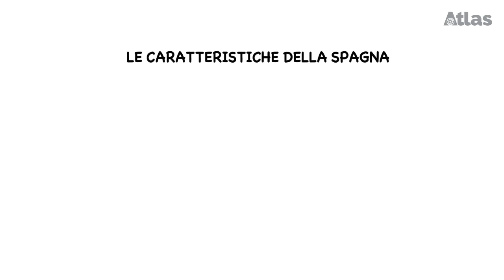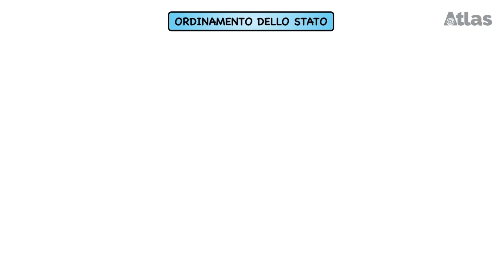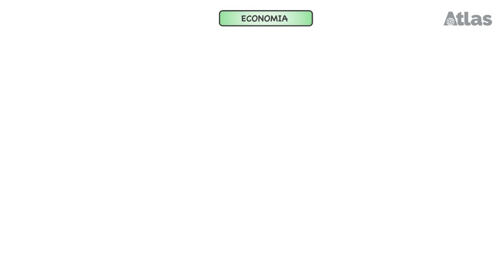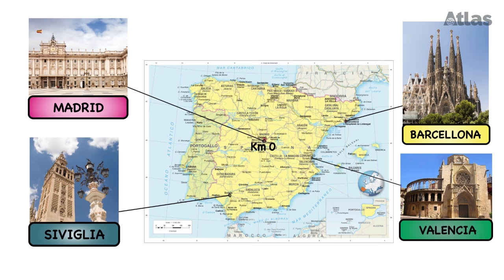Le caratteristiche della Spagna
Dalla terraferma alle isole, dalla Meseta alle coste atlantiche, dalla Catalogna all'Andalusia: un breve video ci porta alla scoperta del territorio spagnolo e delle sue principali caratteristiche fisiche e politiche.